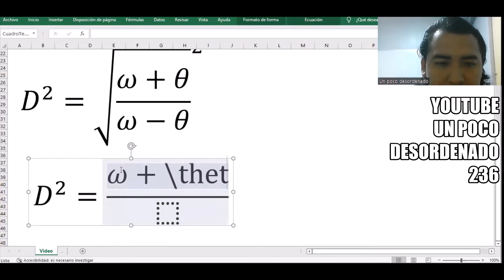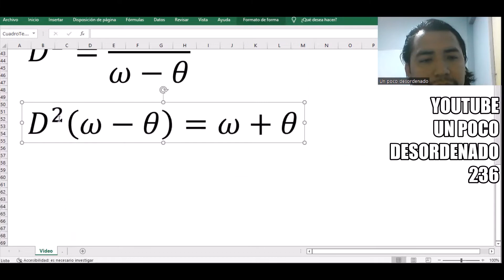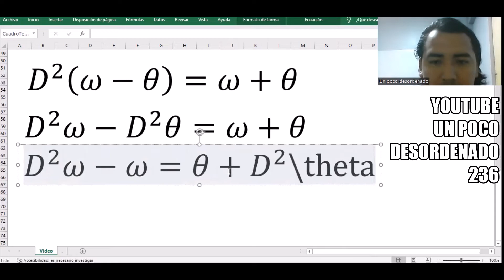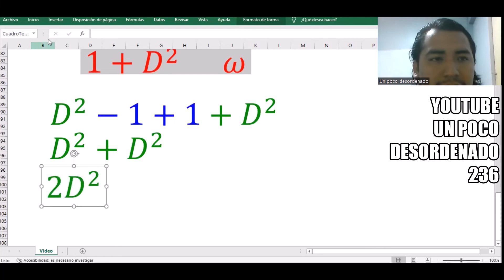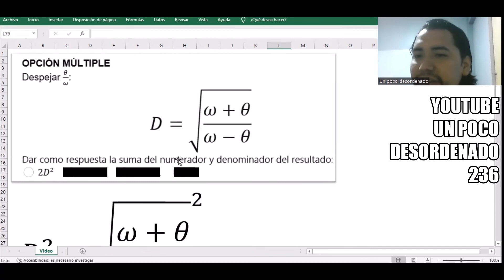430 - Ejercicio resuelto para despejar una variable en una fracción con raíz cuadrada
OPCIÓN MÚLTIPLE
Despejar θ/ω:
D=√((ω+θ)/(ω-θ))
Dar como respuesta la suma del numerador y denominador del resultado:
⚪ 2D^2     ⚪D^2-1     ⚪ D^2+1    ⚪ D^2